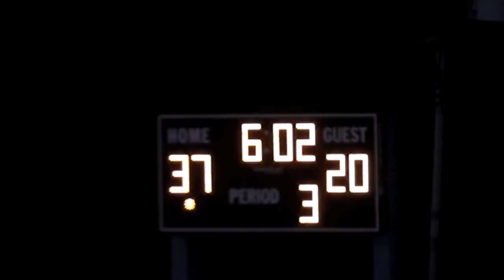McDaniel 1-yard TD run 9/25/15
Waianae 37, Kaiser 20, third quarter, 6:02
Nic Tom keeps the ball for a 24-yard gain before Jensen McDaniel scores on a 1-yard run for Kaiser. OIA Red football. Friday, Sept. 25, 2015. Raymond Torii Field. Video: Paul Honda.